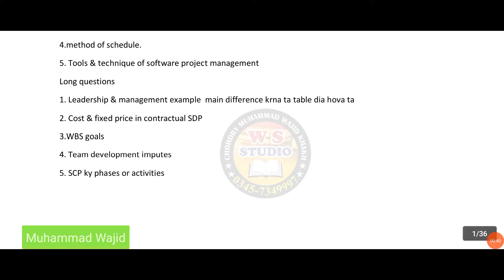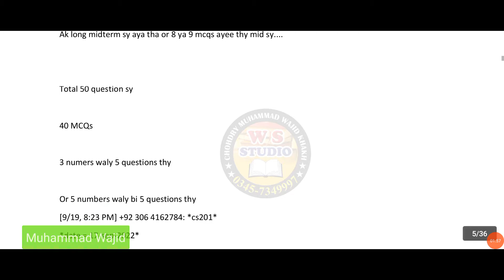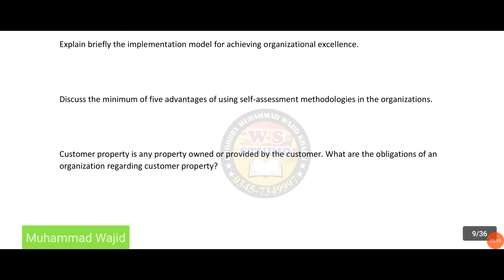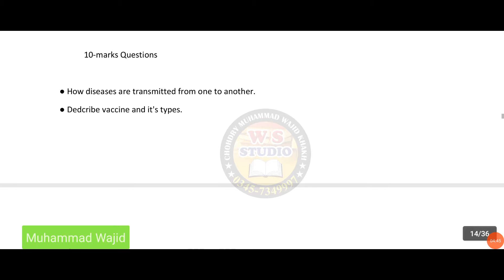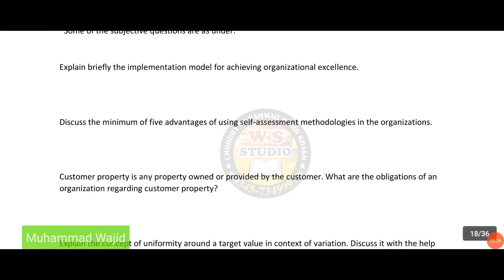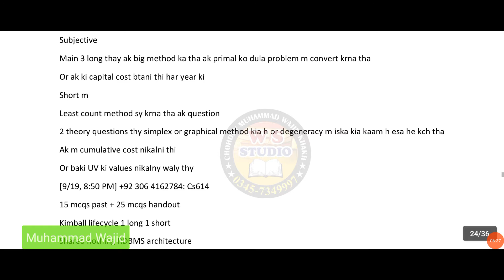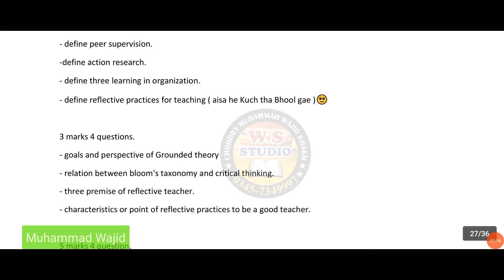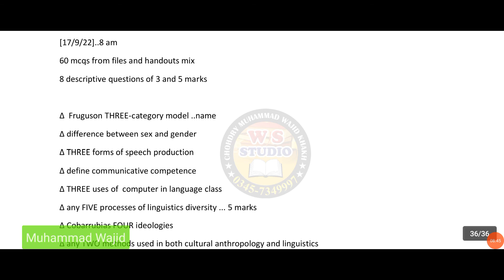Today Vu Final Term Papers Spring 2022